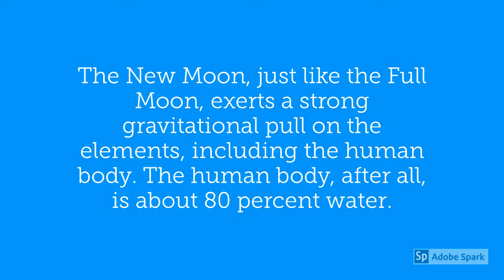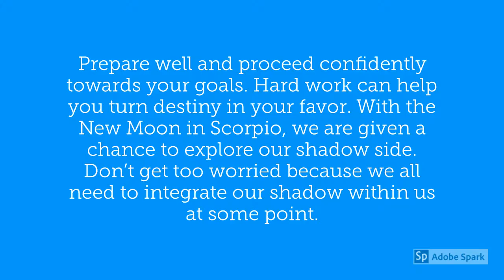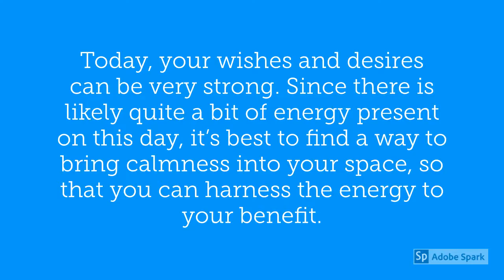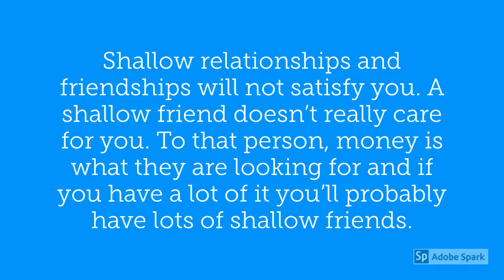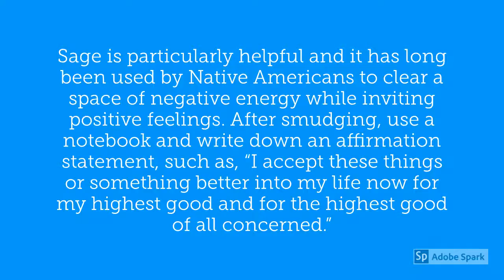October 28 New Moon in Scorpio